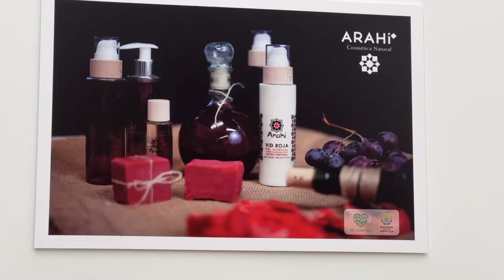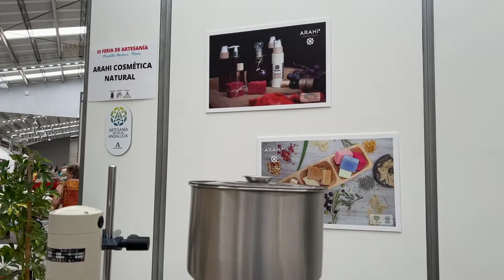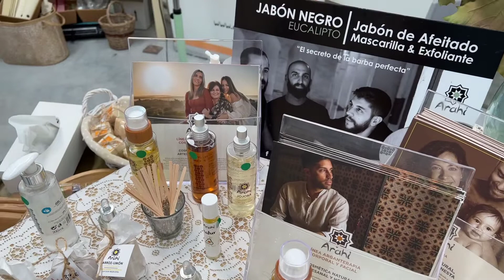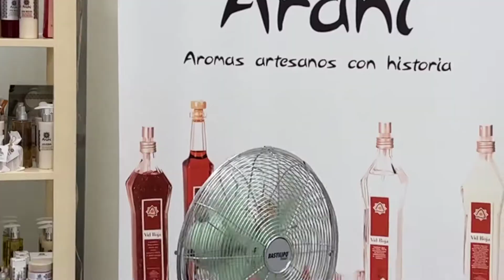Amalia García, cosmética artesanal y natural